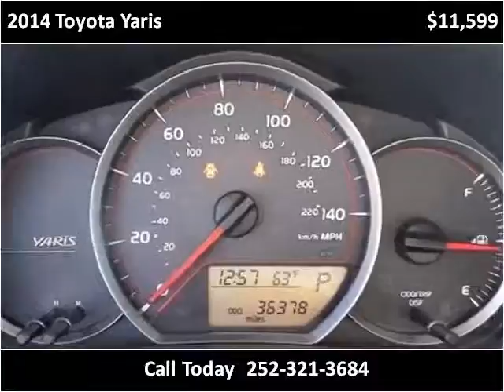2014 Toyota Yaris Used Cars Greenville NC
This 2014 Toyota Yaris is available from Doug Henry of Greenville .